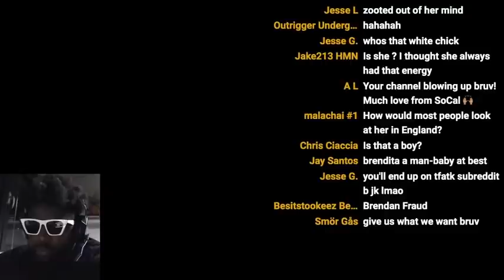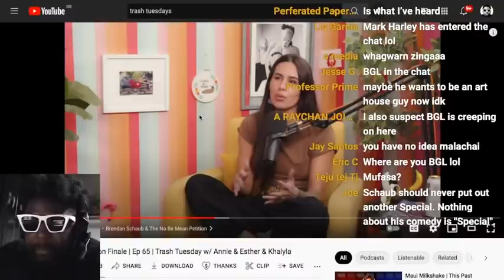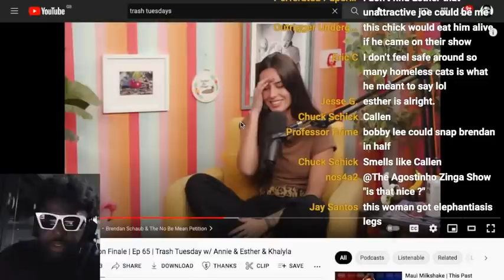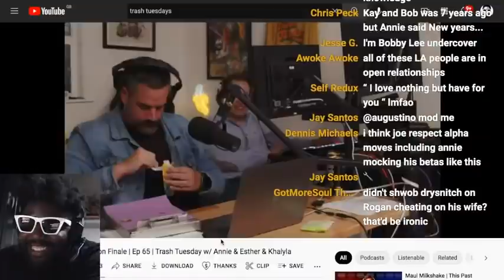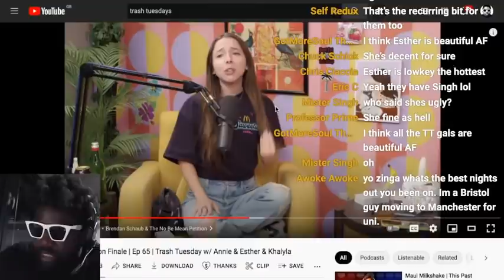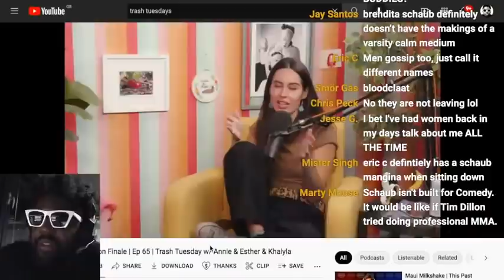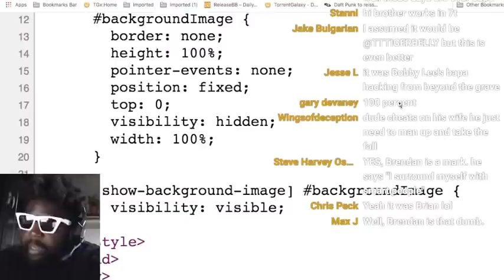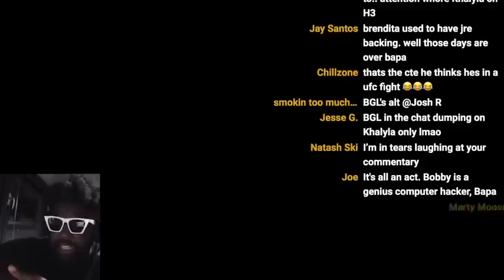Trash Tuesday Girls RESPOND to Brendan Schaub TigerBelly Podcast